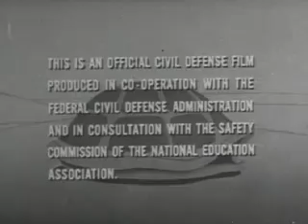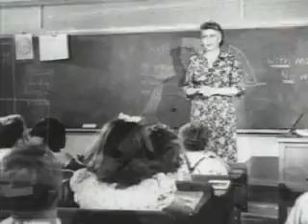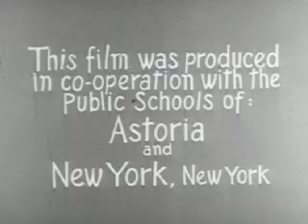Free Public Domain Videos: Duck and Cover